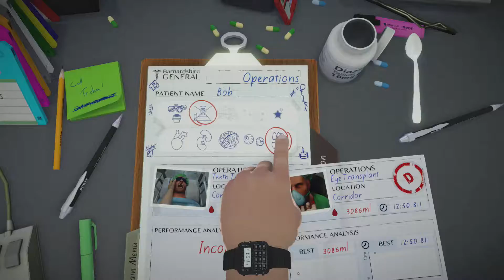Brain Eye Teeth - Corridor Operation - Surgeon Simulator